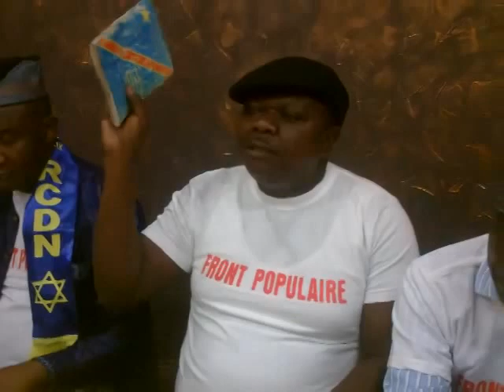LE FRONT POPULAIRE POUR LA REPUBLIQUE EN COLERE ET DECIDE D'APPLIQUE L'ARTICLE 64 DE LA CONSTITUTION